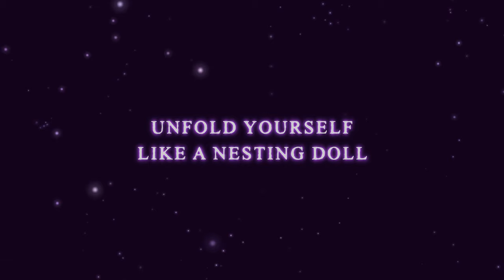Soul's Spectrum - Official Launch Trailer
Soul's Spectrum is available now on PC via Steam. Watch the launch trailer for Soul's Spectrum and get ready to join Nora on an adventure in this mystery dungeon puzzle adventure game. In Soul's Spectrum, embrace your destiny and unlock the secrets that lie within. Can you escape the clutches of eternal confinement and find your freedom?